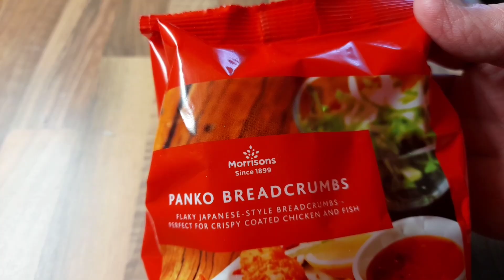Korean Barbeque crispy King prawns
BOUT ALEX
Alex was Born and bred in Glasgow..He's been working now in various Chinese takeaways as a delivery driver for the past few years or so..Most of what he's learnt is just by watching the chefs..

In all my videos i use a high power burner so cooking temperature's may vary cooking on a normal hob..Not all takeaways will ignite the food the way i do and just cook in the normal fashion..This is just my preference..The most important part is using the correct condiments and you will produce some amazing results..My subscribers are testament to that which i'm pleased about.

1ngredients
12 King prawns
1 egg
Salt and white pepper
Panko breadcrumbs

Sauce
2 tbls tomato ketchup
2 tbls brown sugar
1 tbls dark soya sauce
1 tsp light soya sauce
1 tsp rice vinegar or white vinegar
1 tbls Lee Kum Kee chilli bean paste
1 tsp sesame oil
Pinch of white pepper
1/4 cup of water
1 level tsp cornflour

Veg
1/4 onion sliced
1/2 green bell pepper sliced
1 garlic clove diced
1 red chilli diced